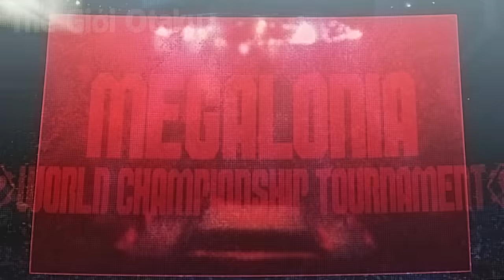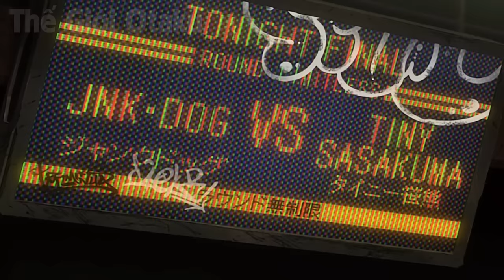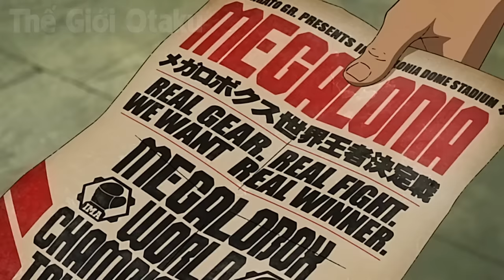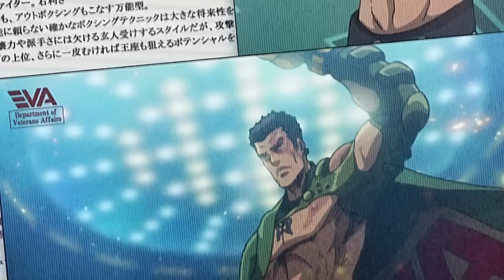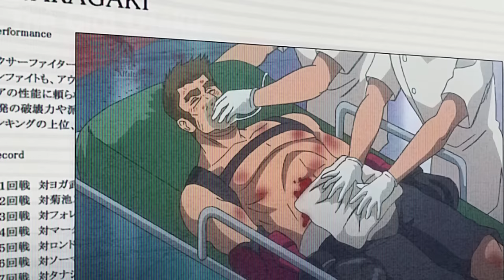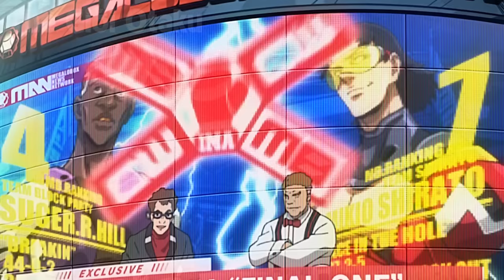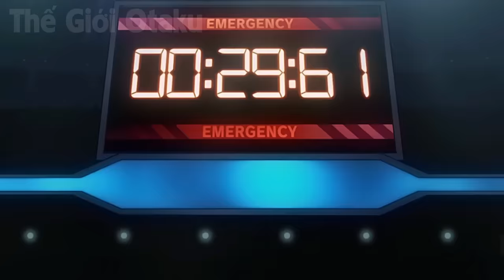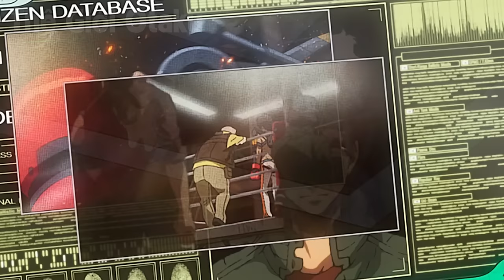ALL IN ONE | Từ Giẻ Rách Trở Thành Chiến Binh Tối Thượng Địa Cầu | Tóm Tắt Anime | Review Anime